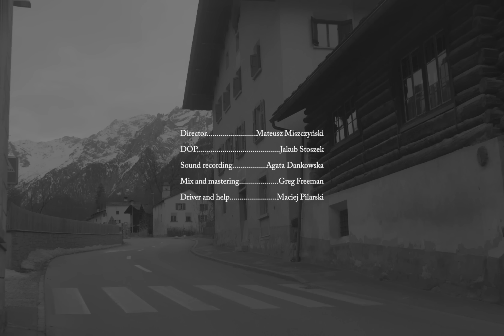Hania Rani – On Giacometti: A live performance at Atelier in Stampa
1:07 Alberto
4:28 Annette
7:25 Mountains
11:20 Dreamy
14:24 Storm
18:15 Time
23:20 Spring

Recorded and shot in Giacometti Atelier in Stampa, Switzerland on 5th February 2023

Music is part of the soundtrack for the documentary "I Giacometti", directed by Susanna Fanzun

Director: Mateusz Miszczyński
DOP: Mateusz Miszczyński, Jakub Stoszek

Sound recording: Agata Dankowska
Mix and mastering: Greg Freeman

Driver and help: Maciej Pilarski

Special thanks to Centro Giacometti
and Pontisella Hostel in Stampa (Switzerland)